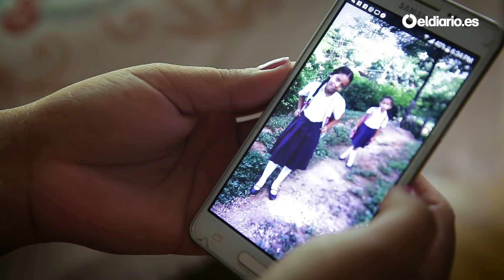La historia de Olga | ESCAPAR DEL CLIMA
Cuando el clima golpea en casa, hay que decidir: migrar o quedarse. Ninguna opción es buena.

Apóyanos.